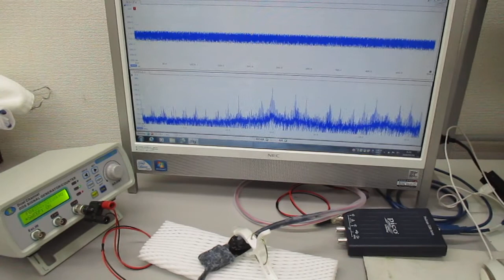超音波振動の相互作用（共振・非線形現象）を発振制御する実験（超音波システム研究所）